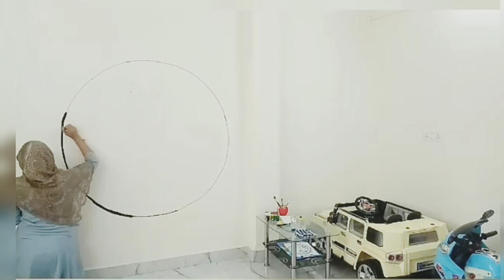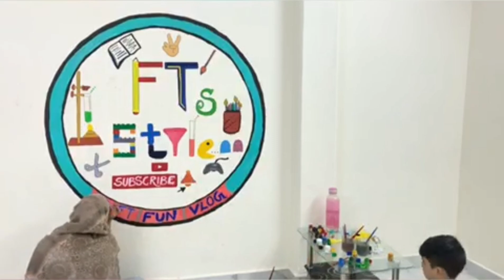My Studio Wall Art { by MOM }